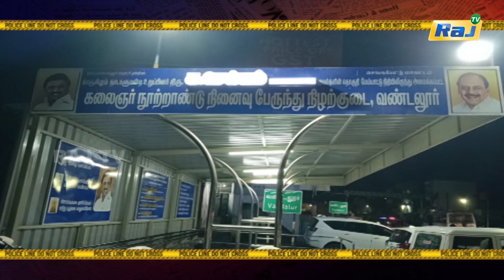திமுக பிரமுகர் மீது நாட்டு வெடிகுண்டு வீசி கொலை... 5 பேர் சரண்.! கொலைக்கான பகீர் பின்னணி! | Koppiyam